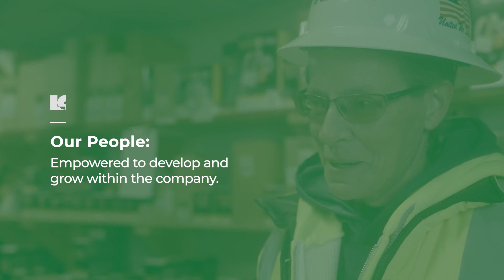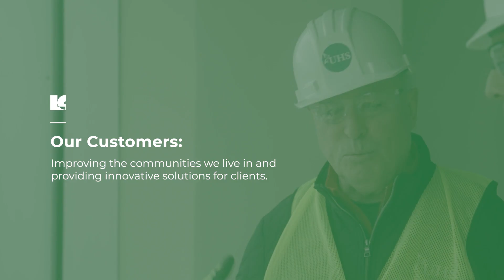LeChase – Building Towards the Future 1080p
Celebrating 80 years! Learn about the three foundational pillars that have paved the way to our success: our People, our Culture, and our Customers. Hear stories of growth, community engagement, and trusted partnerships that define our legacy.